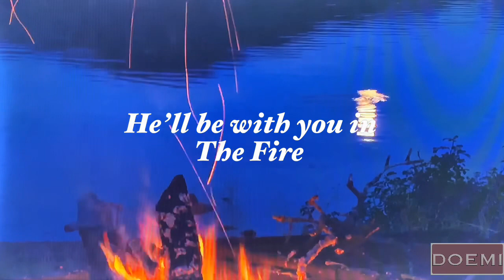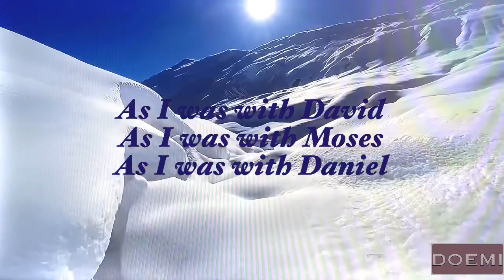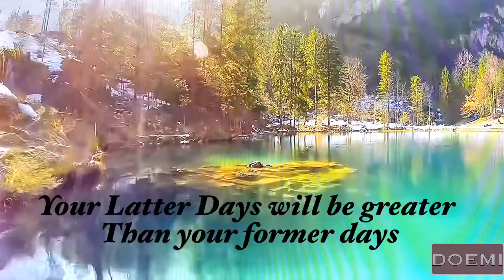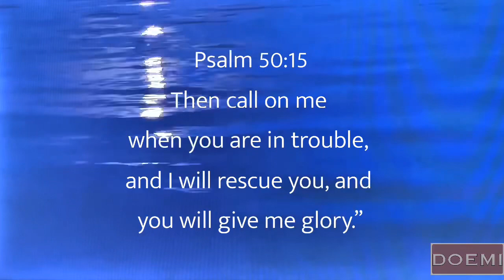Standing Between Two Lions” - Prophet Dwayne Omarr (ad)